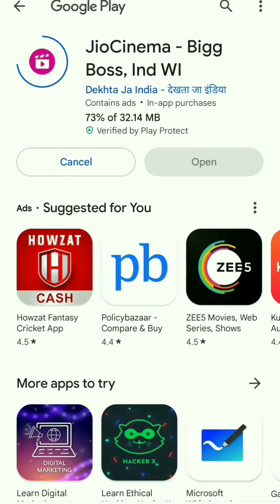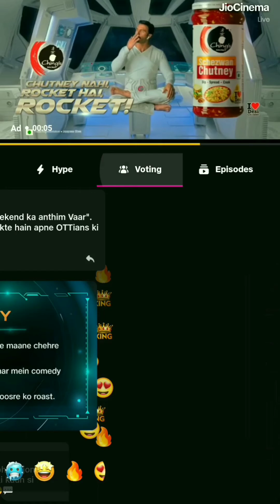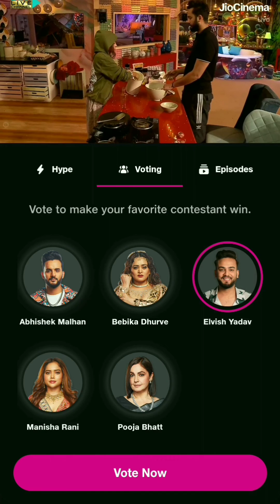elvish yadav ko vote kaise kare#elvishyadav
is video me BIG BOSS ME VOTE KARNA BATAYA GAYA